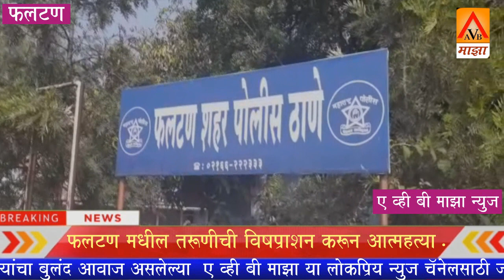AVB Majha: सातारा- फलटण मधील तरुणीची विष घेऊन आत्महत्या .